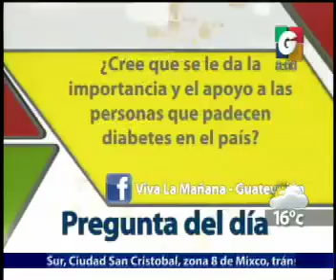En vivo Desde